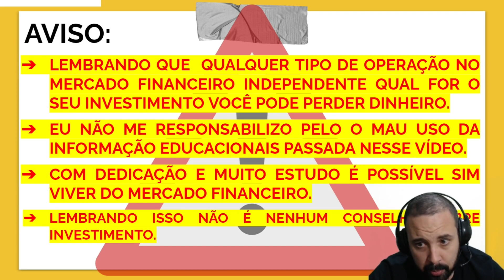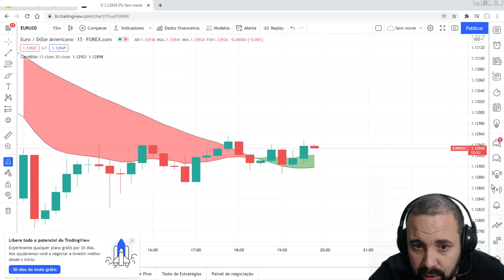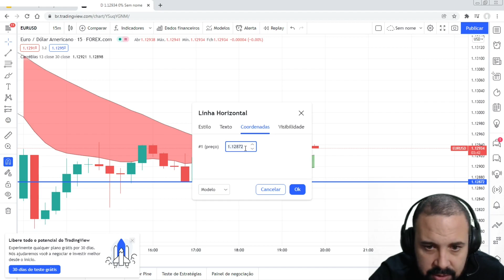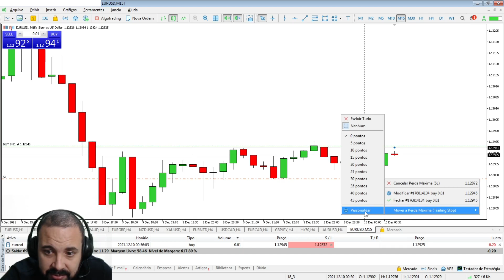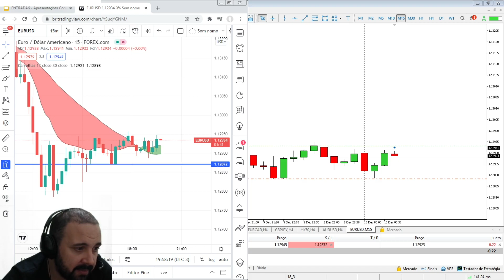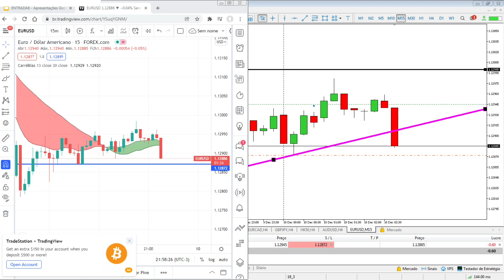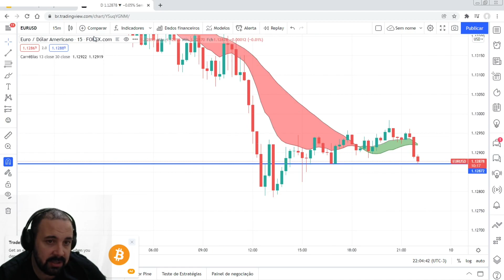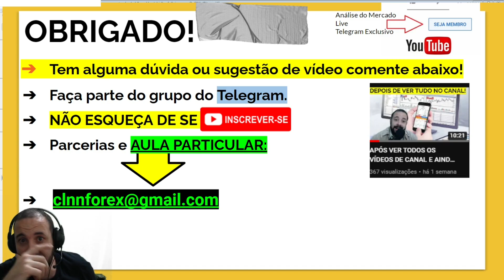ESTRATÉGIA NO DAY TRADE EM 15M ONDE VOCÊ COLOCAR O STOP LOSS E ENTRADA NO TRADINGVIEW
Após ver todos os videos do canal, se você ainda tem dificuldade para operar no forex assista, para aulas particulares: